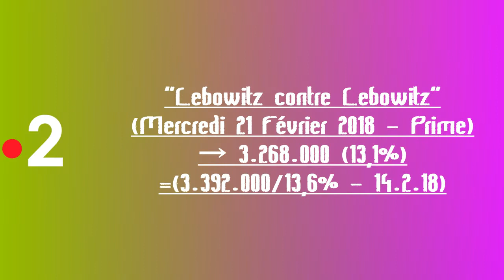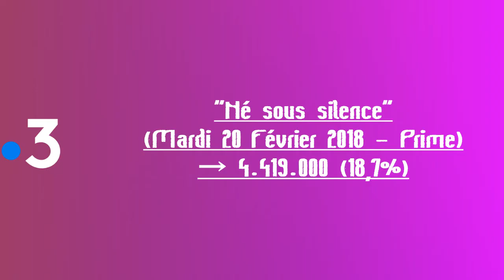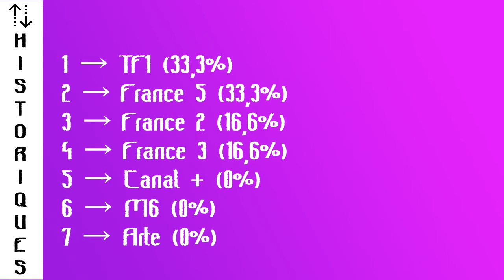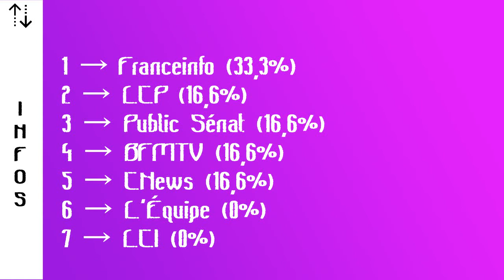TV 168 N°35 - Dimanche 25 Février 2018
Émission faisant le bilan de la semaine de l'actualité télévisuelle, Présentée par Pierre Blandin.

Avec l'Arc-en-Ciel des Audiences (Rouge=Catastrophe, Orange=Bof, Jaune=Moyen, Vert=Bien, Bleu=Super, Indigo=Génial et Violet=Carton), le Rayon Actu, l'Instant de la Semaine, Focus sur, le Hit de la Télévision, l'Agenda et les Prévisions Génération Télévision.